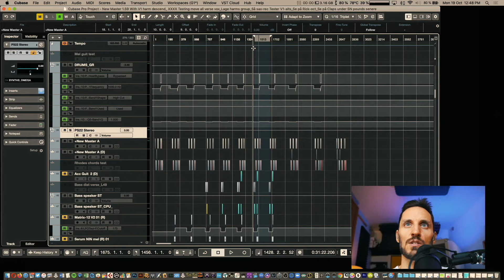New Master EP1 Episode 5 Hard edit short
NEW BLACKJAZZ REBELS REMIX BY ZARDONIC OUT NOW! Check it out here!

shining.no